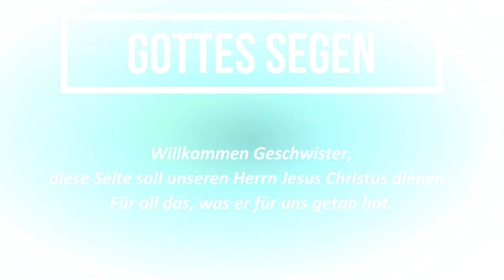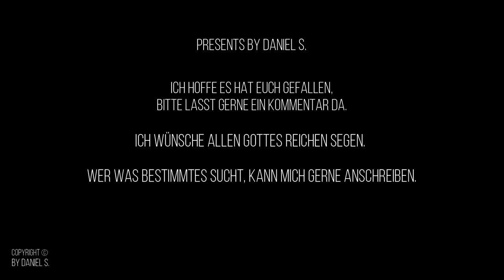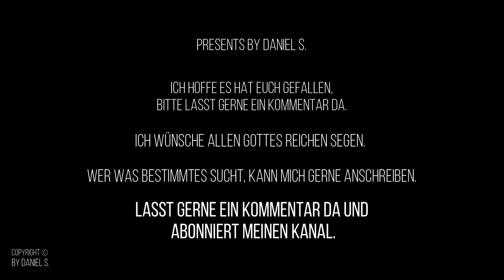Miriam - Betet ihn an PlaybacksbyDanielS.